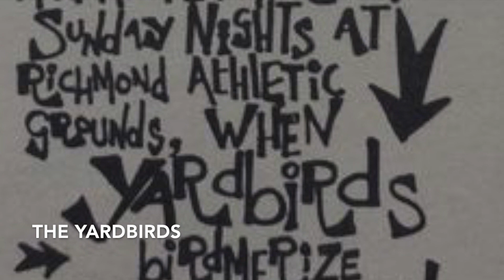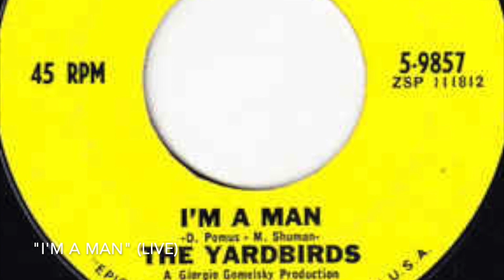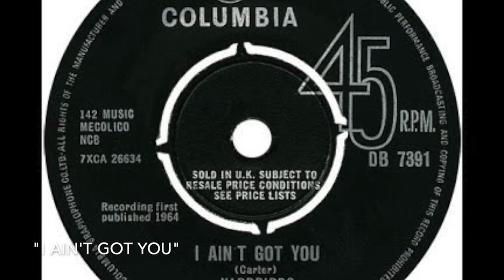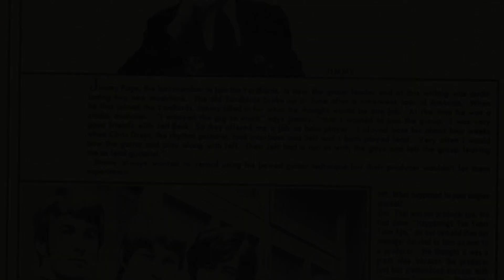🎸 The Yardbirds - History of Rock - Episode 19 - Guitar Lesson - Andy Aledort